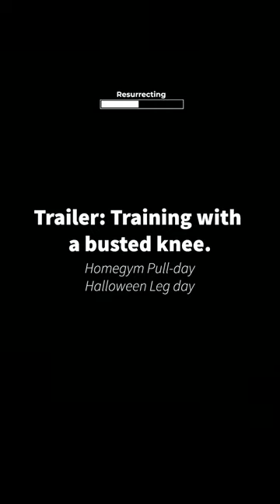Trailer: Training with a busted knee. First real video coming out Tuesday or Wednesday.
Tore my ACL and meniscus real bad playing football about a month ago. Gonna have surgery in a month or so. I’ve got time on my hands so expect around one video a week. I appreciate those of you who support✌️